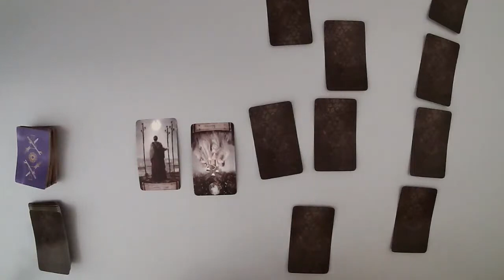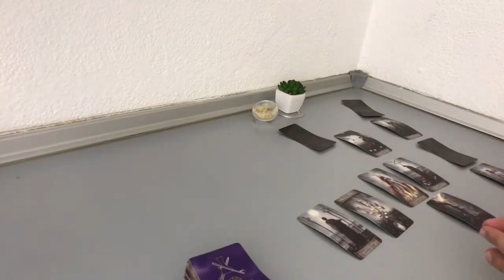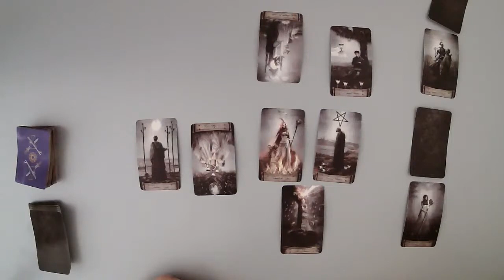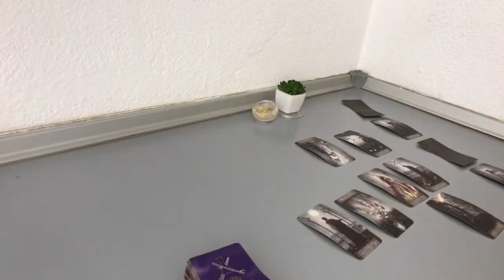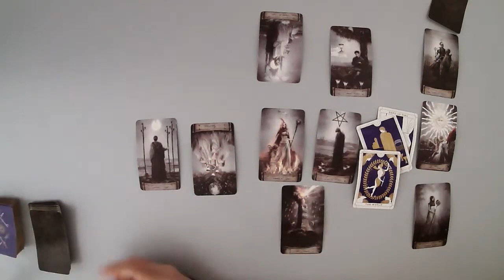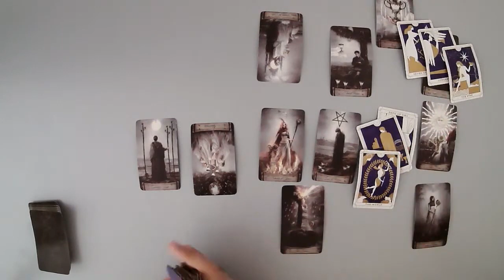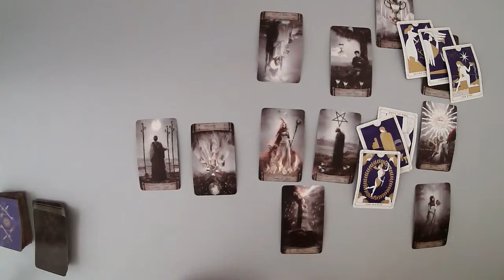LIBRA NOVEMBER - They may appear happy without you. But it just isn’t true. (November 8-14)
(Limited Availability)